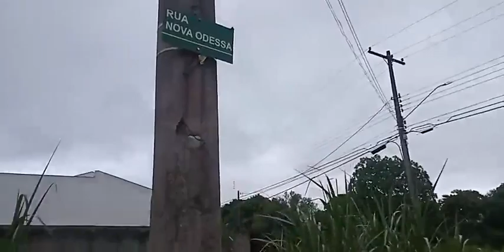Curiosidades: mesma rua leva dois nomes diferentes em linha reta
Curiosidades: mesma rua leva dois nomes diferentes em linha reta, Rua Nova Odessa, e Rua Rio Claro, isso no Jardim Brasília em Santa Bárbara d'Oeste.